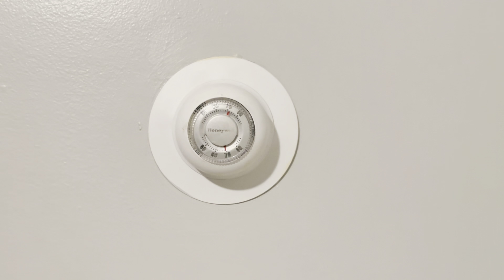MY ACCOMODATION||HOW TO FIND ACCOMODATION IN USA||UNIVERSITY OF NEW HAVEN|MS IN USA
Hi Guys,
This is Choppa Jahnavi
ee video lo Naku dorikina ACCOMODATION  gurinchi explain chesanu